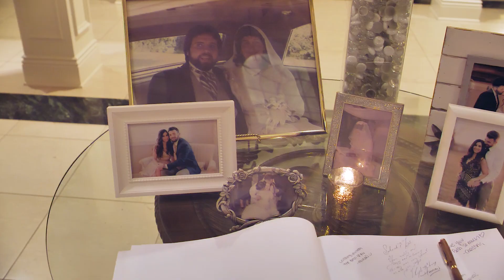Setareh & Troy's Cinematic Wedding at Beacon Hill Manor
Cinematic wedding of Setareh and Troy Krepich at Beacon Hill Manor in West Virginia. Their highlight called for a unique style to capture the beautiful aura that radiates from their wedding. ENJOY!!!

Credits:

PhotographerJof Panlaqui
DJ - Suelto
Videographer - Kevin Simms / Intentional Visuals LLC

We are located between the Baltimore Md and Washington D.C. but servicing weddings up and down the east coast!

More details on our wedding packages and options can be found on our